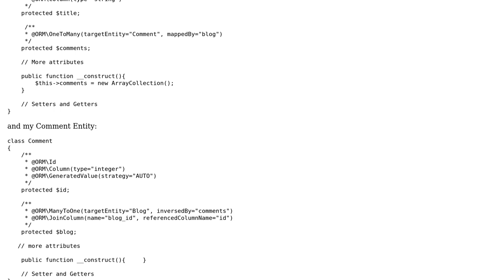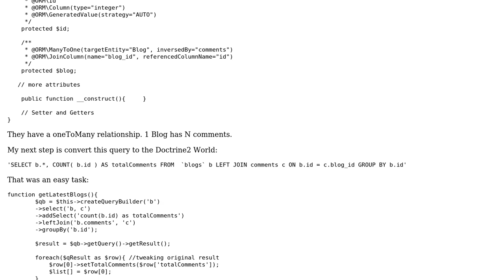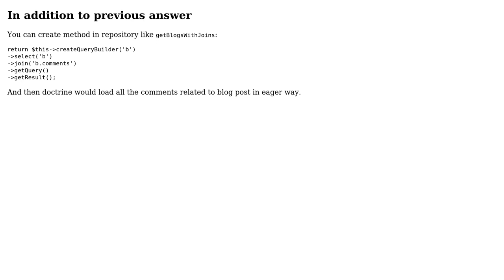Fetching objects and adding a calculated field in Doctrine 2 (2 Solutions!!)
Fetching objects and adding a calculated field in Doctrine 2

With thanks & praise to God, and with thanks to the many people who have made this project possible! | Content (except music & images) licensed under CC BY-SA | Music | Images & others | With thanks to user Zlatin Hristov user smt user rolfl user Mollo and the Stack Exchange Network Trademarks are property of their respective owners. You are responsible for your own actions.